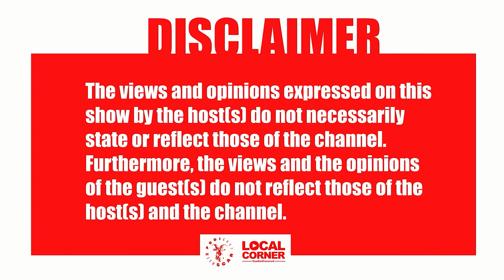PODICAST Ep 44 -Kast| Discovering Vee/SCAR/Mosako etc, Pageantry, Tlatsa Lebala, Olopeng, Politics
🧑🏽 Host : Scar
Guest : kast
Production Company By : Local Corner Multimedia
Content Producer :Millie Beleme
Line Producer : Abigail Muzenda
Location : Leos inn

 / podicastwiths.  .

 / localcornermu.  .

 / localcornerbw​​​​.  .

 / localcorner.  .

 / localcornerbw​​​​.  .

 / localcorner.  .